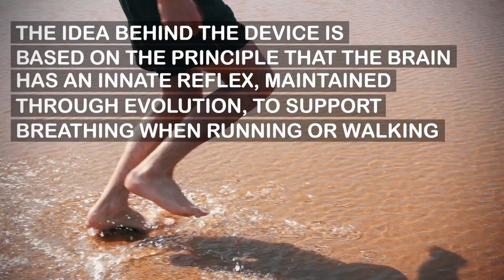A Simple Treatment for Common Breathing Problem of Premature Infants | UCLA Health Newsroom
By “tricking” the brain into thinking that newborns are running, researchers may have found a non-invasive solution to support proper breathing. As humans evolved over many thousands of years, our bodies developed a built-in system to help us when we take off running and suddenly need more oxygen. It’s this concept of the brain’s innate reflex to support breathing while running that inspired UCLA researchers to develop an idea to help very premature infants with potentially harmful breathing problems because their systems are not yet fully formed.